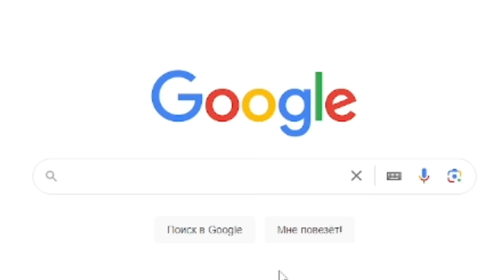Обзор Sugary Spire 2 часть (Слитый билд)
Программа для монтажа — CapCut